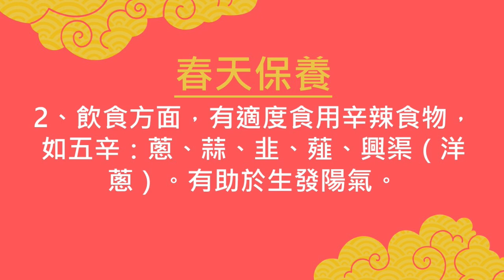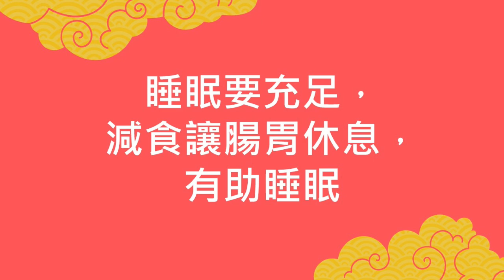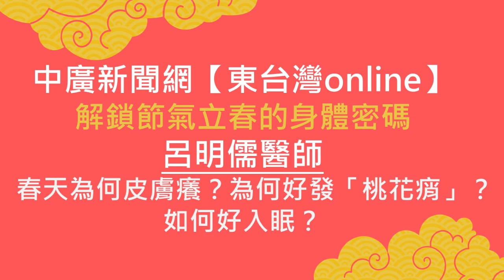【東台灣online】解鎖節氣立春的身體密碼 呂明儒醫師02 13 23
春天為何皮膚癢？為何好發「桃花痟」？春天如何好入眠？
節氣立春後，對身體造成哪些影響？
中醫師解鎖節氣立春的身體密碼。
受訪者：呂明儒（慈濟科技大學講師、同仁堂中醫診所負責人）
主持人：陳秀卿
中廣新聞網【東台灣online】每週一13:15-13:30播出